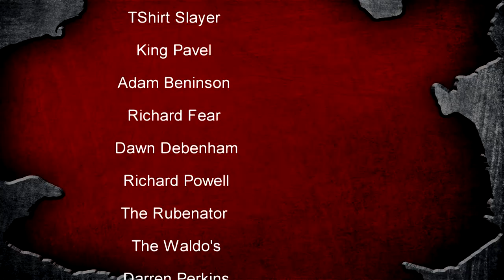Midweek Metal Episode 86 - Bloodstock, Hobgoblin & Swedish Metal